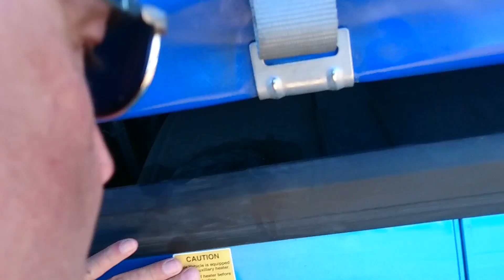Ilus ja vileuus VOLVO.